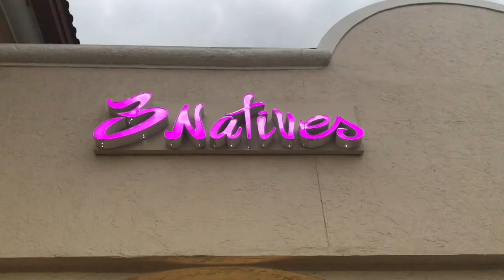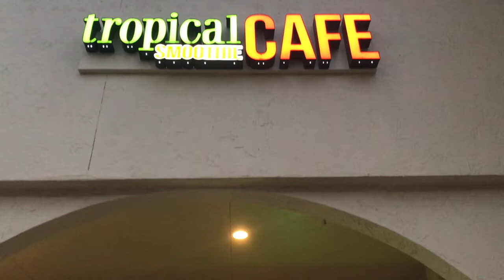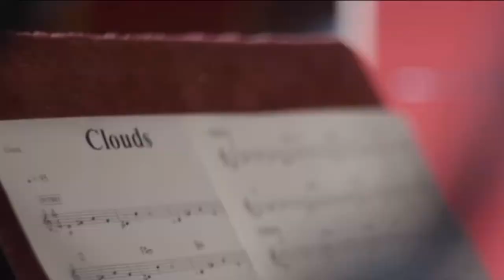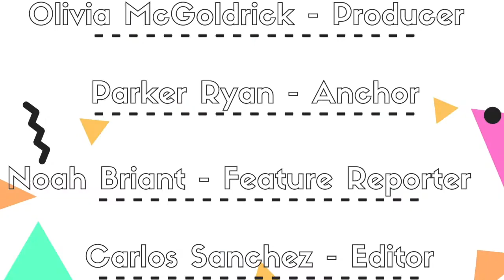3 3 2021